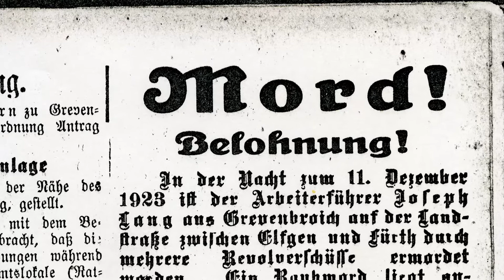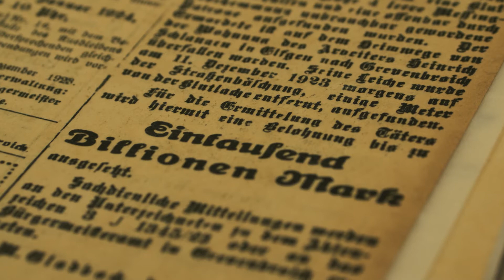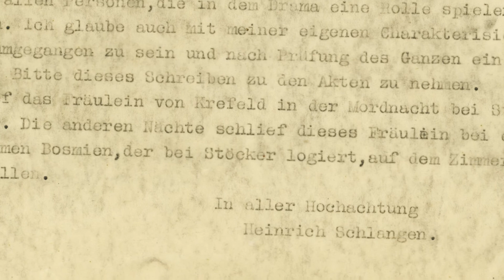Der Tod des Joseph Lang (1890-1923) - ein politischer Mord?